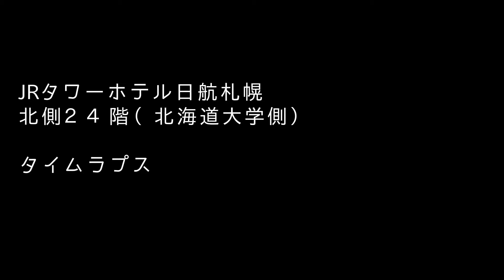【タイムラプス】JRタワーホテル日航札幌 ２４階から望む 夜景から日の出